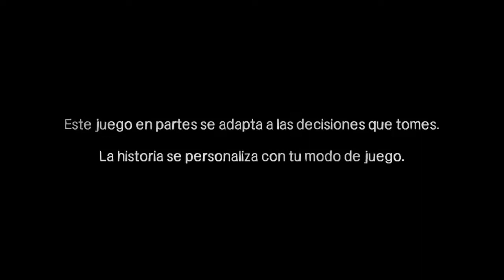The Walking Dead Season 1/Capitulo 1/AnimeGames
✅ Hey que pasa como están Esperamos que muy bien No olvides si el vídeo te gusto dejarte un buen like, comentar que te a parecido y de que te gustarían los próximos vídeos, comparte con tus amigos y suscribete para no perderte ninguno de los próximos vídeos.
✅ Subimos vídeo todos los dias hasta el próximo saludos